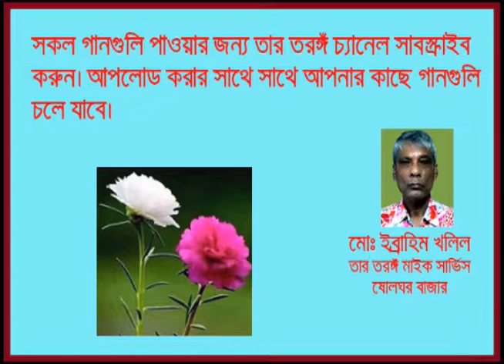Ami To Tomare Chahini Nilufar Yasmin